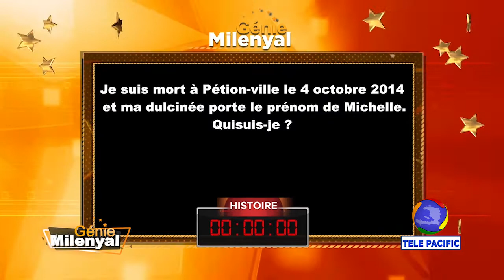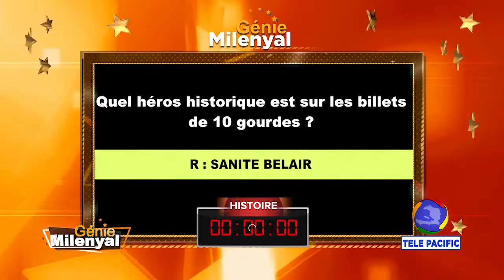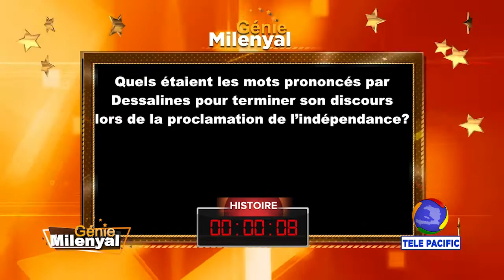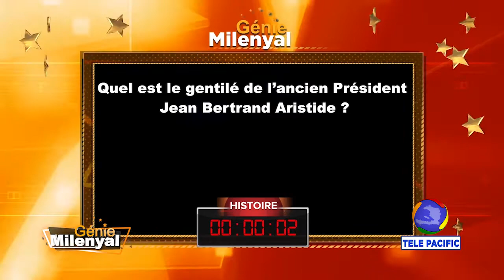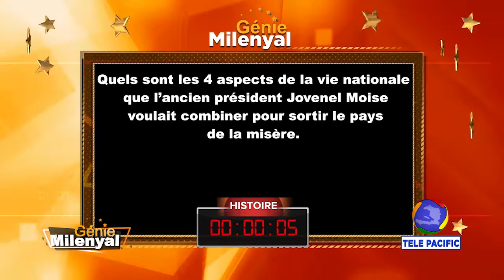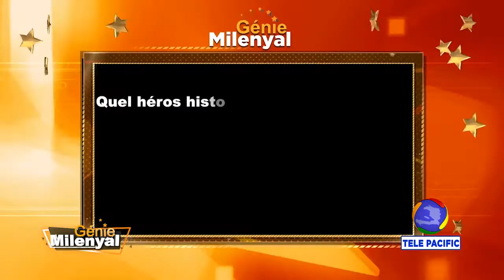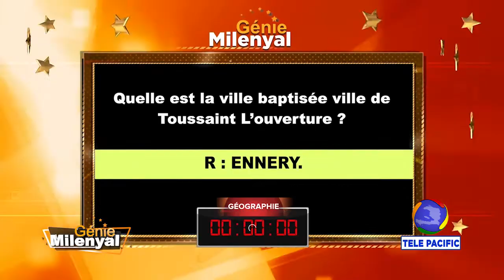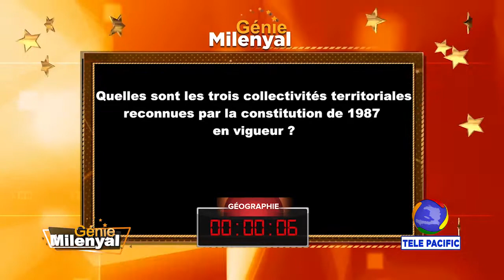LANCEMENT GENIE MILENYAL 2ème EDITION 2022 - Part 1